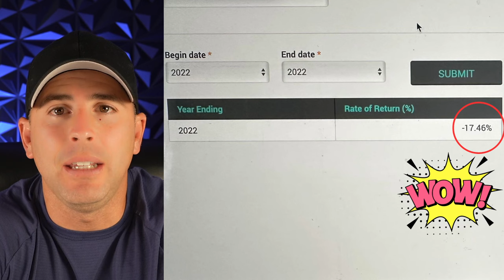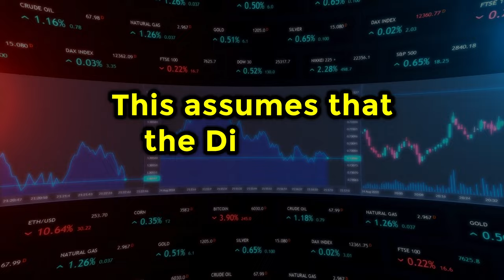Secret 401k Strategy: Unlocking Financial Freedom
Hey there, it's Joe with Master Life by Design! Are you tired of feeling at the mercy of the market when it comes to your 401k? Do you want to achieve better returns but feel powerless to do so? Well, I've got a secret strategy that can accelerate your financial freedom, and I'm excited to share it with you in today's video.

🤔 Debunking 401k Myths and Exploring Financial Freedom

In this video, I'll debunk common myths about 401ks and retirement. Spoiler alert: I don't believe in retirement; I believe in finding what you love and doing it forever! Financial freedom is about putting your mask on first, achieving your goals, and then turning around to help others. I'll share my personal journey and insights that could reshape your perspective on financial planning.

📊 Analyzing 401k Returns: A Reality Check

Most people don't even know their 401k returns on a quarterly or annual basis. I'll share my own experience of realizing I was losing money and how that sparked a journey to discover a better way. If you're curious about your own returns, you won't want to miss this part.

💡 The Game-Changing Move: Self-Directed IRA

I'll introduce you to a powerful move - shifting your 401k into a self-directed IRA. This strategy gives you control over where you invest your money. While you may have some control with your current 401k, a self-directed IRA opens up new possibilities.

🏡 Investing in Real Estate for Better Returns

Here's the golden nugget: I'll share how investing in real estate through a self-directed IRA can be a game-changer. With examples and real numbers, I'll show you how this strategy can outperform traditional market investments. Discover why I believe real estate is a safer and more lucrative option for your hard-earned money.

📈 Crunching the Numbers: A Quick Example

We'll do a quick example to illustrate the potential. Imagine turning a $100,000 401k into a consistent $833 per month cash flow. The returns can be significantly higher than market averages, and I'll guide you through the math.

🌐 Action Steps and Takeaways

As we wrap up, I'll leave you with actionable steps to evaluate your own 401k returns and consider this strategy for yourself. Remember, knowledge is power, and taking control of your financial future starts with understanding your options.

I want to hear from you! Share your thoughts, questions, and experiences in the comments below. Let's create a community of empowered individuals on the path to financial freedom.

Follow Us On: Instagram, Facebook, Twitter, and Here on YT @MasterLifByDesign

Financial Liberation Blueprint: The Secret 401k Strategy (2024)
Unlocking Wealth: The Hidden 401k Strategy for Financial Freedom
The Secret 401k Code: Strategies for Unlocking Financial Prosperity
Wealth Unveiled: The Stealth 401k Strategy for Financial Independence
Financial Freedom Unlocked: The Secret 401k Pathway to Prosperity
The 401k Advantage: Secret Strategies for Unlocking Financial Abundance
Navigating Wealth with 401k Secrets: Unlocking Financial Liberation
Financial Independence Roadmap: The Secret 401k Strategy Unveiled
The Hidden 401k Blueprint: Strategies for Unlocking Financial Success
Prosperity in Stealth: The Secret 401k Strategy for Financial Abundance
The 401k Mastery: Unlocking Secrets for Financial Freedom (2024)